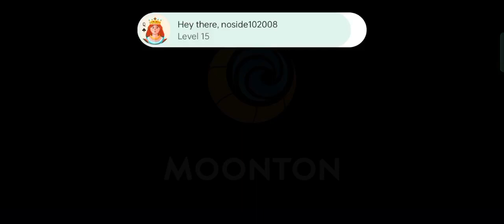Babysitting/Tank/Support mobilelegends mlbb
NosideTv